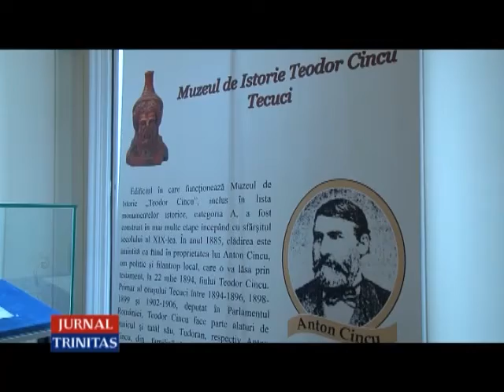Tecucenii și-au cinstit ocrotitorul